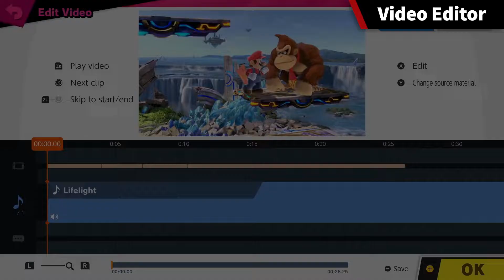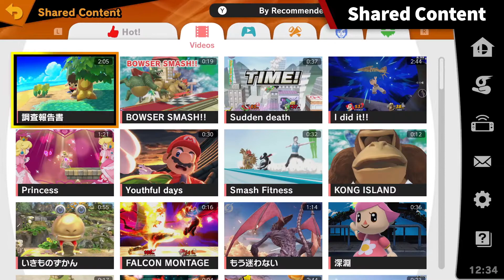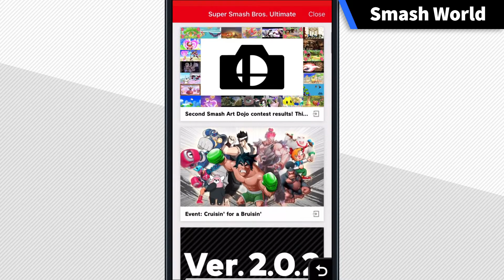Super Smash Bros Ultimate – JOKER FULL REVEAL TRAILER | NEW STAGE | STAGE BUILDER & VIDEO EDITOR!!!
Nintendo has just announced all the new content coming alongside Joker in the 3.0.0 Update for Super Smash Bros Ultimate. This includes the New Stage- Mementos, Stage Builder, and even a Video Editor!!! The 3.0.0 Update releases Tomorrow April 17th!